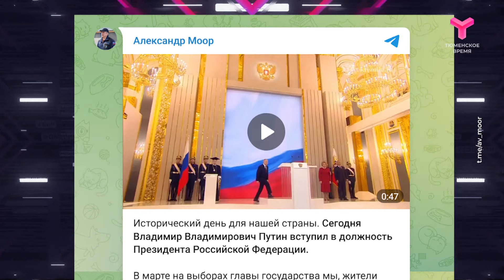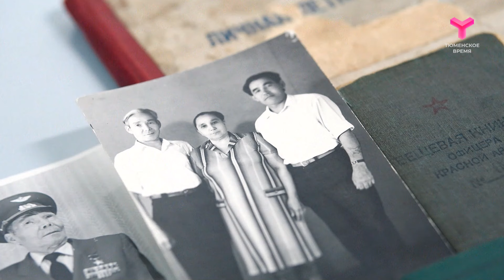"Вечерний хэштег": Инаугурация президента. Паводок в Тюменской области. День Победы.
Сегодня в программе "Вечерний хэштег":

1. "Вместе - победим!" Владимир Путин вступил в должность президента России. Как проходила инаугурация и какие изменения во власти ждут политологи - обсудим с экспертами.

2. Идём по течению. Каким населённым пунктам сейчас угрожает паводок? Ждём прямых включений.

3. Концерты, велогонка, салют... Как тюменцы отпразднуют 79-ю годовщину Победы?